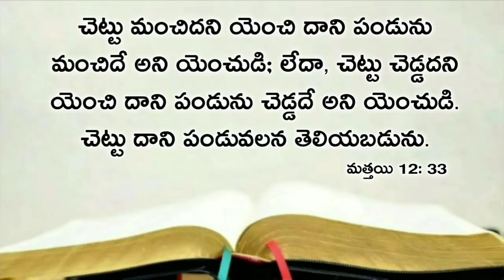Today's promise 12.01.2021